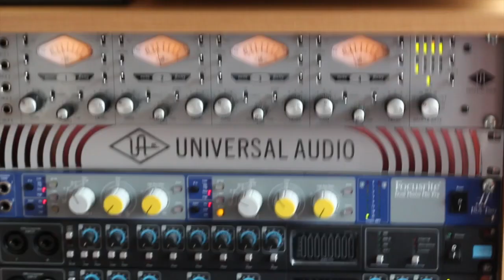Amúgy NINCS stúdió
This video is about Amúgy NINCS stúdió